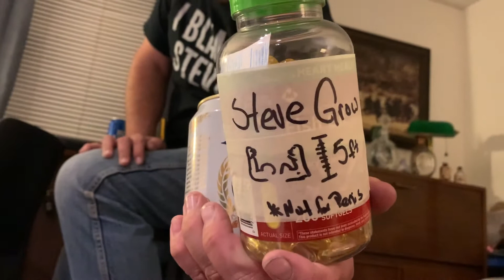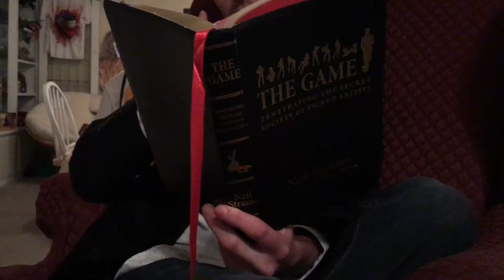Fistapro - July 2021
Bloopers for Fista skits (skeelo, zoom call, chad kroeger, & one direction) released July 2021! Also a bonus of the Beer Fest bloopers from 2017!